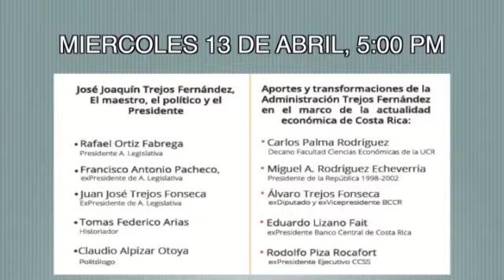Noche Sin Tregua con Centenario José J. Trejos Fernández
Invitados:
Vladimir de la Cruz (Historiador)
Carlos Freer (Cineasta)
Tema: 100 años del Natalicio del Benemérito de la Patria y Presidente de la República 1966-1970 José Joaquín Trejos Fernández
18-Abril-2016